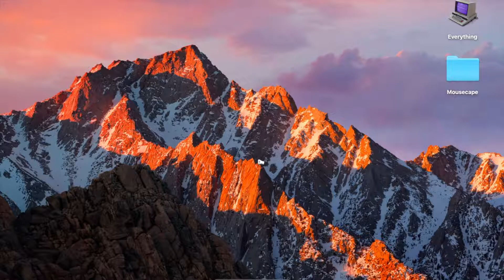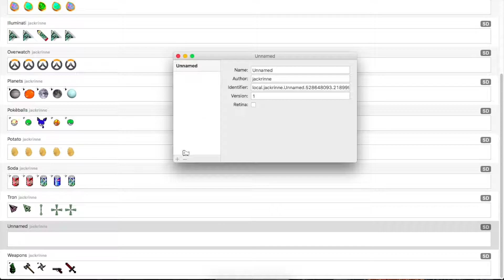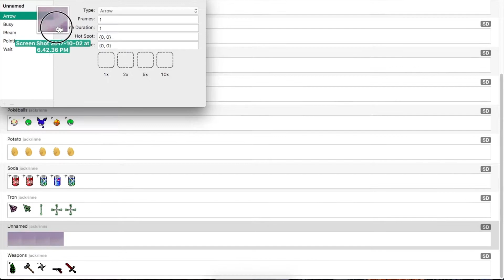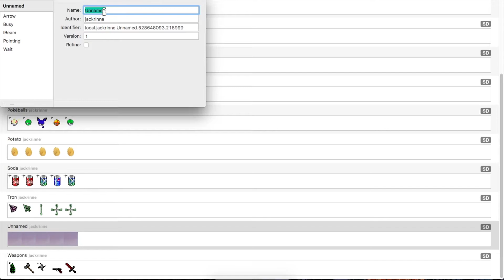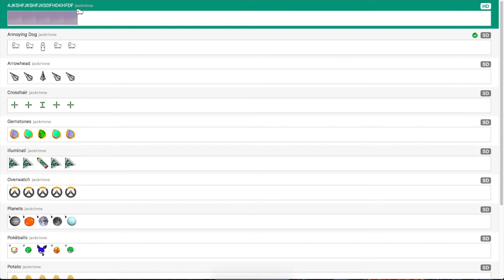Mousecape tutorial FOR MAC - October '17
Hey guys! This is how you install and use mousecape. Here is the link to download the mousecape ZIP file. (It's a long one)